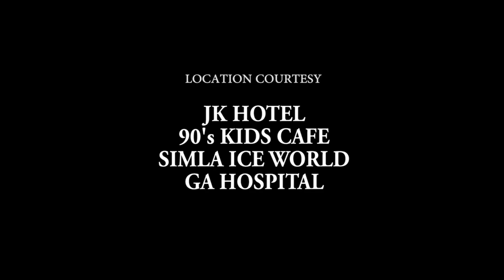MASK Trailer | Shock Aayeiten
Trailer of our short film "MASK"

CAST- Rafeeq, Komala rajan, Vimal soundhar, Nagesh, Antony, Balaji, Anu, Seenu(A)Muser Tamizha
Directed by - MS Nizar
Cinematography- Thargesh Reon
Editing- Muser  Tamizha

Team,
Muser Tamizha